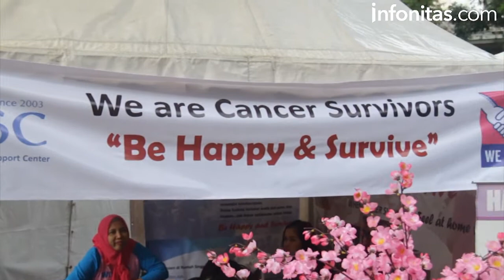World Cancer Day Carnival 2017 - Infonitas.com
Dalam rangka memperingati Hari Kanker Sedunia, Central Park Mall dan Neo Soho berkolaborasi dengan komisi Penanggulangan Kanker Nasional dan Departemen Radiologi RSCM Jakarta serta beberapa Yayasan dan Organisasi Kanker bersama memperingati World Cancer Day Carnival, di Tribeca Park, Central Park, Jakarta Barat, Sabtu (03/02/2017).

Videographer: Reggy Prawoso
Video Editor: Devi Diantoro